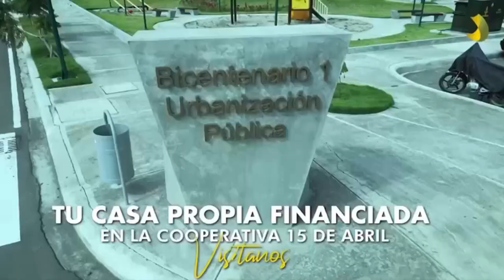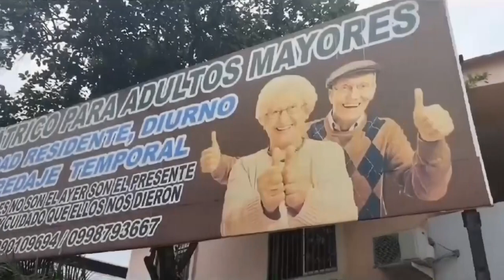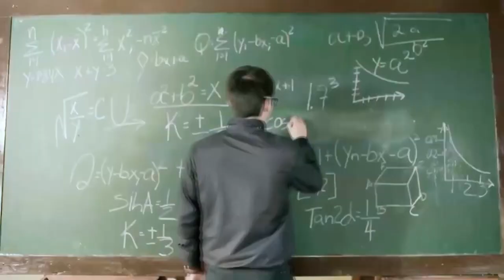29 de sept programa